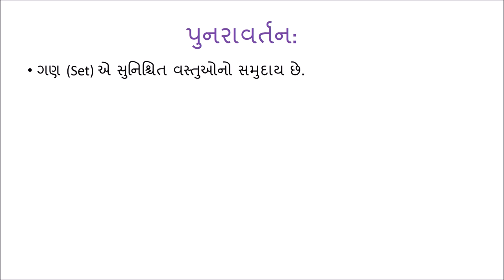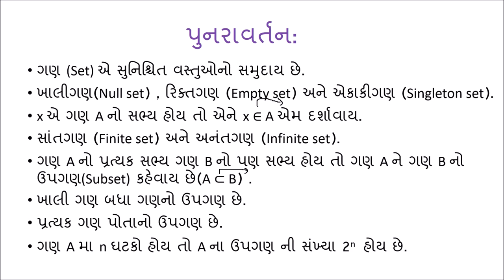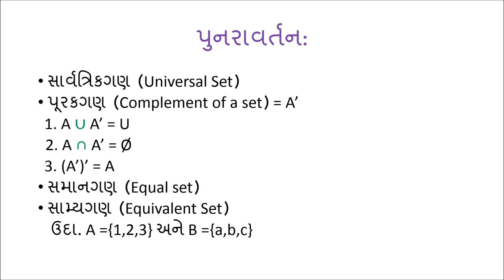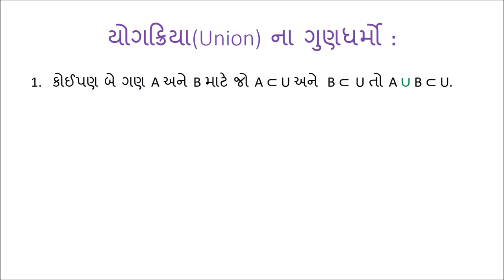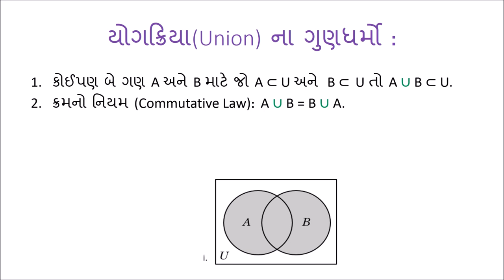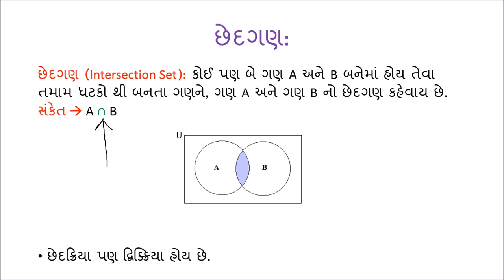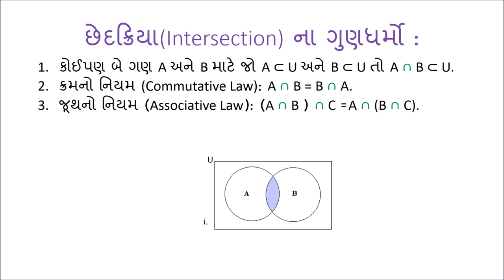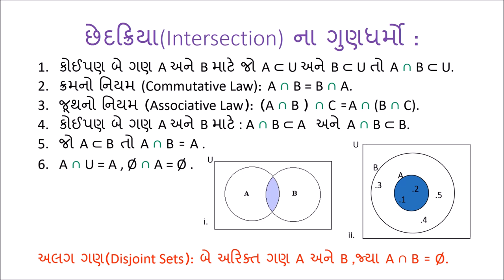ગણક્રિયાઓ (Set Operations): ભાગ 1/2 (Part 1/2) - Gujarati Maths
This video begins with the revision of the content that that students are expected to have covered till Class 8. Union and Intersection and their properties are later studied in great detail with illustrative examples.

Taught by: Nikunj Shah